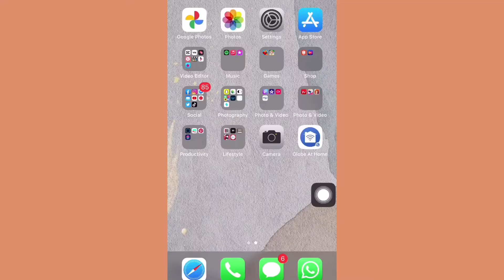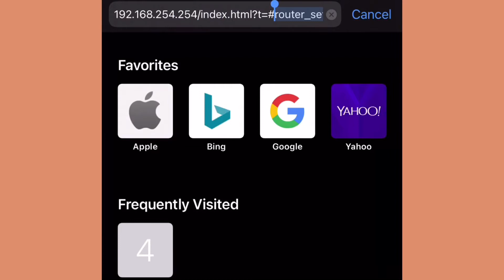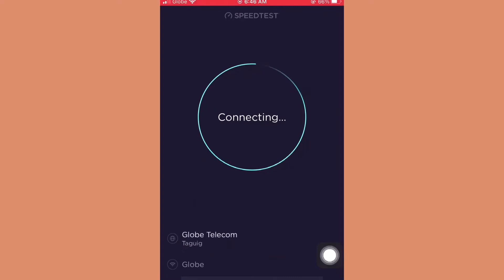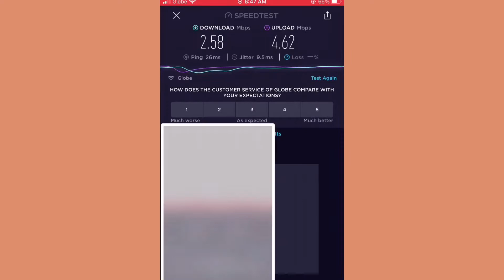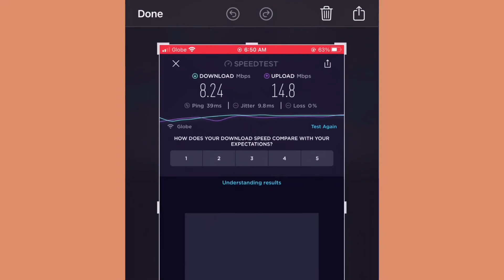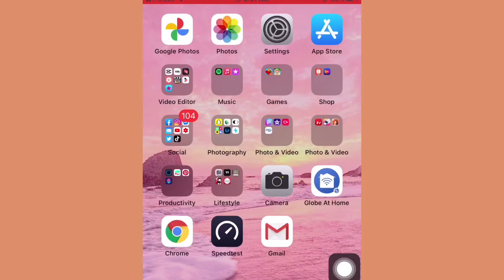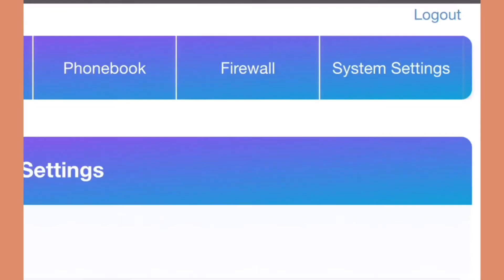PAANO PABILISIN ANG GLOBE AT HOME PREPAID WIFI (LEGIT!!!) | Eds Manalo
How to boost your Globe At Home Prepaid Wifi Internet Connection

Increase your Internet Speed by changing your frequency in band Selection, just follow the easy steps in this video. Make your downloads and uploads faster and enjoy stable streaming using